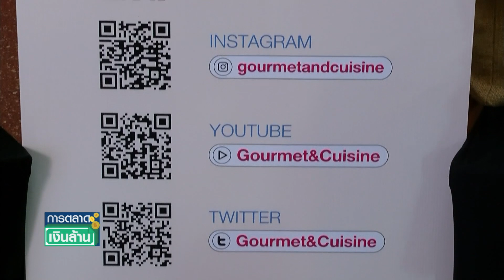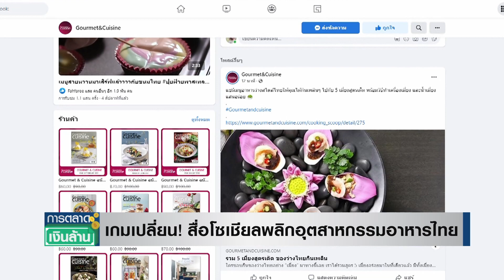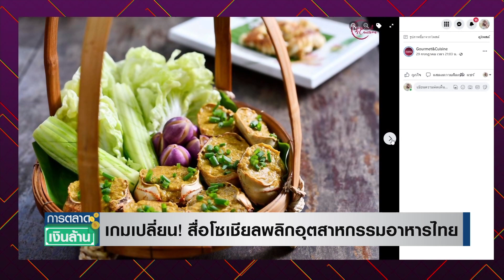เกมเปลี่ยน! สื่อโซเชียลพลิกอุตสาหกรรมอาหารไทย l การตลาดเงินล้าน l 26-08-65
การเติบโตของ โซเชียล มีเดีย เข้าไปดิสรัปต์ในหลาย ๆ ธุรกิจ แต่บทพิสูจน์หลายปีที่ผ่านมา การดิสรัปท์ กลับไม่ใช่การทำลาย แต่เข้าไปเปลี่ยนเกมธุรกิจ เช่น อุตสาหกรรมอาหาร และร้านอาหาร เติบโตได้ดีขึ้น ด้วยฐานคนรุ่นใหม่ที่ให้ความสนใจมากขึ้น เช่นเดียวกับสื่อดั้งเดิม อย่าง กูร์เม่ แอนด์ ควิซีน (Gourmet & Cuisine) จากการเป็นสื่อนิตยสาร ปัจจุบันขยายฐานเข้าถึงคนรุ่นใหม่ผ่าน โซเชียล มีเดีย ทำให้แบรนด์เป็นที่รู้จักและโตต่อได้